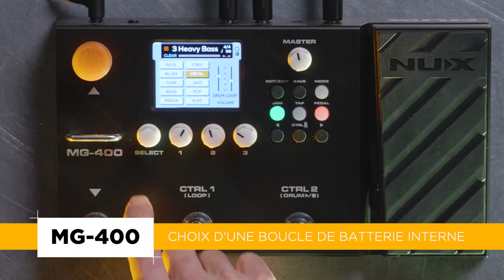Pédalier NUX MG400 - ROCK avec boite à rythme + basse + guitare (vidéo de La Boite Noire)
Test du pédalier NUX MG400 avec une boucle de batterie interne de type ROCK et des réglages d'ampli et effets pour une basse et une guitare.

Les pédaliers NUX permettent aux guitaristes et bassistes d'avoir une solution tout en un pour un rapport qualité-prix imbattable.

FICHE TECHNIQUE
- Multi-effet ultra polyvalent : 4 switchs, écran couleurs LCD 2,8", pédale d'expression
- Technologie de modélisation sophistiquée TSAC-HD / White-Box
- Recréé les sonorités et interactions analogiques des composants
- Chaine du signal modulable composée de 10 blocs indépendants (Comp, EFX, Amp, IR, EQ, Mod, Delay, Reverb..)
- 30 amplis : 25 guitares, 1 basse, 1 acoustique
- 36 baffles (IR) : 25 guitares, 8 basses, 3 acoustiques, 4 microphones (3 positions)
- 15 overdrives/distorsions, 3 compresseurs, 2 EQ, 1 Noise Gate, 1 Wah
- 14 modulations, 7 délais, 6 reverbs
- IR 512 samples tierces téléchargeables, avec bloc USER disponible dans chaque patch
- Logiciel d'édition QuickTone™ pour affiner en temps réel, enregistrer et importer/exporter vos presets
- Boite à rythmes : 56 rythmes, 8 styles, 7 sons de métronomes
- Looper : 60 sec de boucles, synchronisation avec la boîte à rythmes
- Accordeur intégré
- 5 modes de sorties : guitare stack, boucle stack, guitare combo, boucle combo, direct
- Mode Scene : 3 scènes par presets, activant/désactivant les blocs souhaités
- Routage audio USB Loopback pour réaliser des livestreams
- 2 footswitchs de contrôle, 2 footswitchs de navigation Up/Down
- Affichage : écran LCD 2,8" couleur
- Traitement du signal : 48 kHz, 32 bit
- Latence : ultra basse de 1,1 ms
- Port USB C (câble inclus) : édition via QuickTone™, enregistrement, re-amp, stream et mise à jour